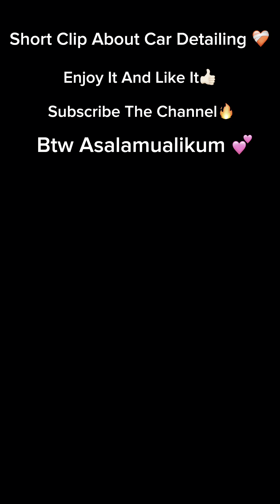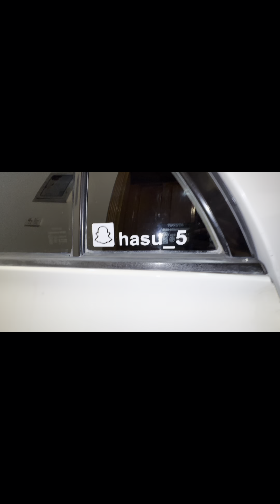Ready For Tour😁 |Ft New Vlog Is coming✈️|Clean E_140🔥